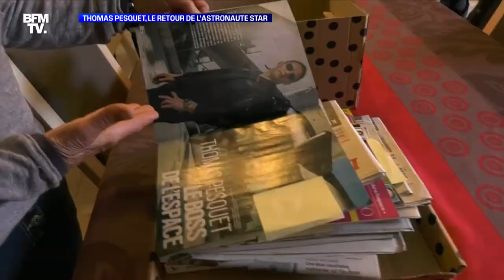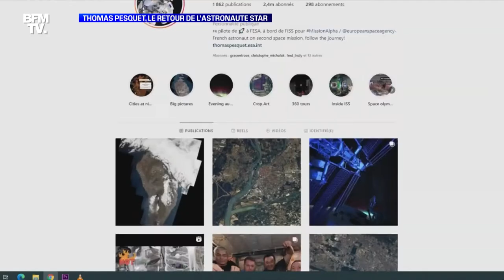Thomas Pesquet, le retour de l'astronaute star - 13/11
Trois jours après l'amerrissage de Crew Dragon II, Thomas Pesquet a donné hier une grande conférence de presse. Le spationaute français a évoqué deux moments forts de son séjour à bord de l'ISS : sa prise de commandement de la station et le moment ou celle-ci a perdu son contrôle d'orientation. Thomas Pesquet est devenu une personnalité incontournable à coups de photos spectaculaires et prises de parole parfaitement maîtrisées.